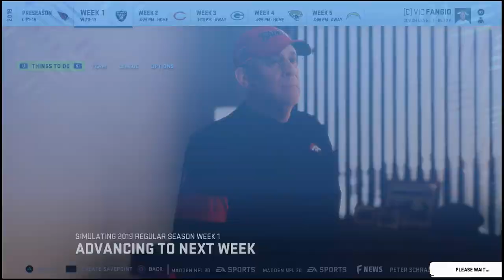Madden 20 - Broncos Franchise 2.0 #1 - Drew Lock Needs Some Work, VON MILLER IS A BEAST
Xbox - Nanjiroh
PSN Nanjiroh130
Steam - Nanjiroh